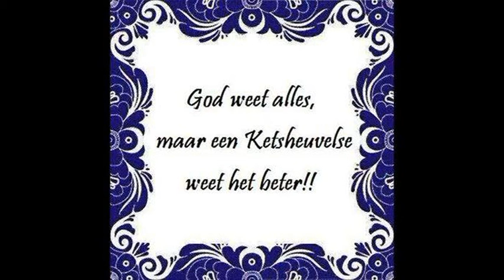een audio gesprek over het dialect uit kaatsheuvel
ik heb dit  gesprek een beetje aangekleed  met kiekjes uit kaatsheuvel